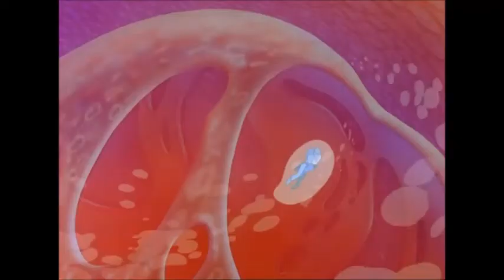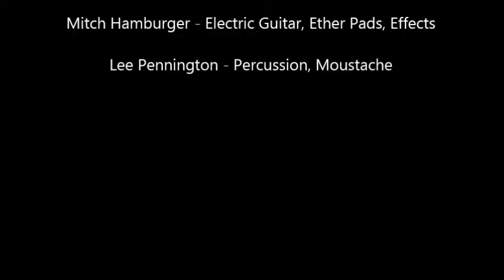WHT Psychedelic Cinema Gandahar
Wormhole Trio presents a Psychedelic Cinema production of Gandahar (a.k.a. Light Years)